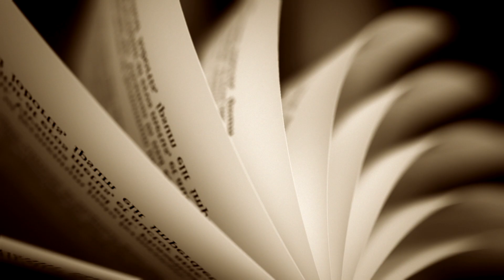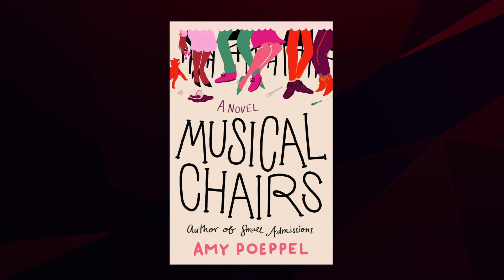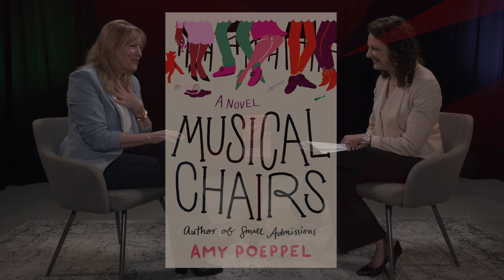“The Sweet Spot” Part 2: The Not-So-Glamorous World of Writing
Author Amy Poeppel talks about how she tries to find humor in all things in life – even when she scrapped the first version of her newest book “The Sweet Spot.”